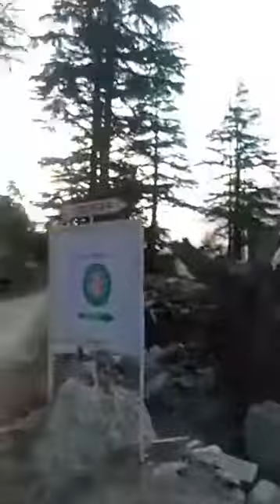Running 🏃‍♂️ Time Fit india Batseri village kinnaur Himachal Pradesh